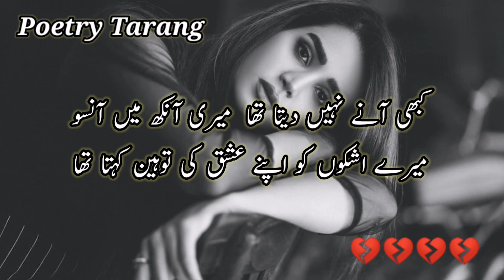Mohabbat Ko Aqidah Ashiqi Ko Deen Kehta Tha | Shorts Video | YT Shorts | WhatsApp Status | Sad Reels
Most beautiful and heart touching poetry lines for my lovely viewers. Hope you will enjoy this lovely short poem. If you really like my content then please keep watching and don't forget to subscribe to my YouTube channel for more lovely and sad poetry videos and status updates on daily basis.